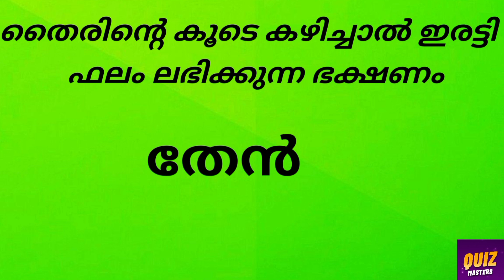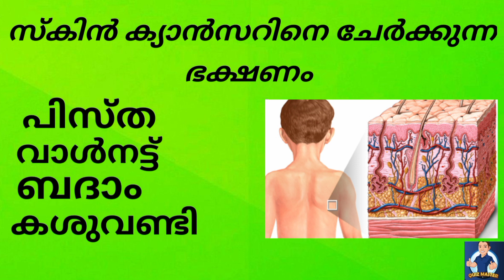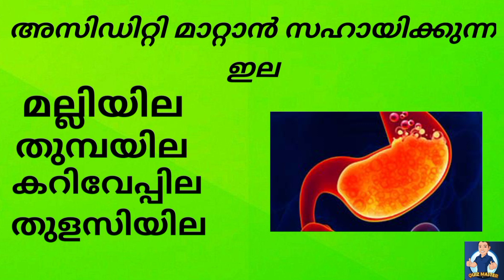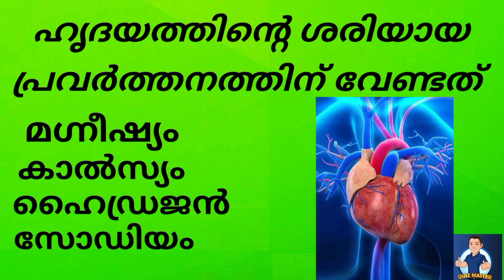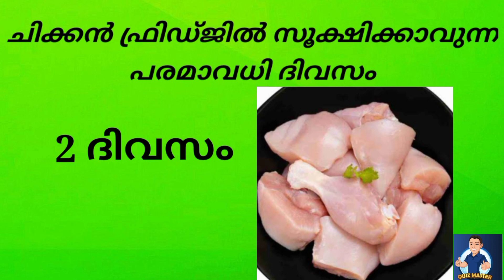പൊതുവിജ്ഞാന ക്വിസ് മലയാളം| General knowledge | Quiz | Malayalam | GK | PSC | MCQ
QUIZ MASTER channel includes Malayalam Interesting